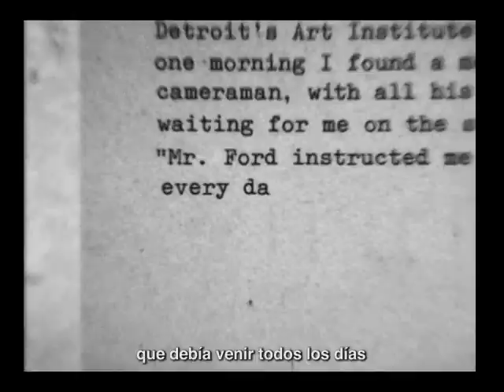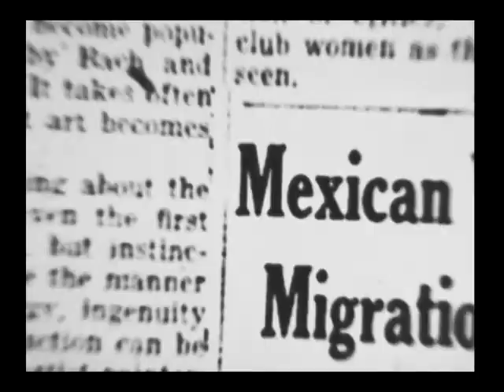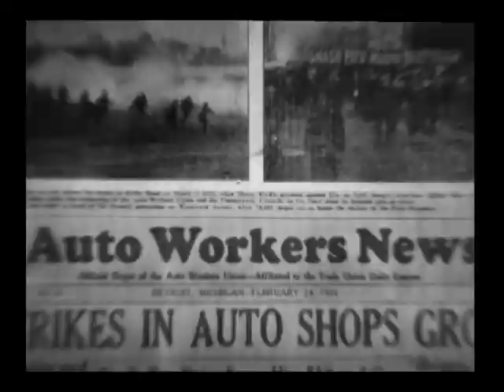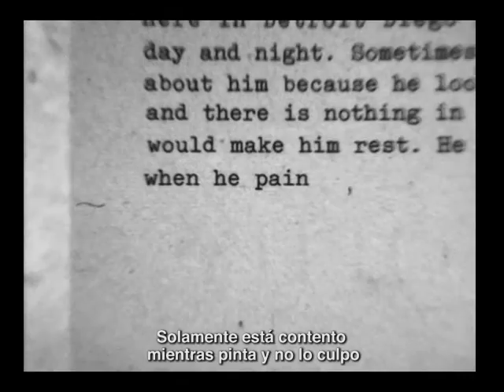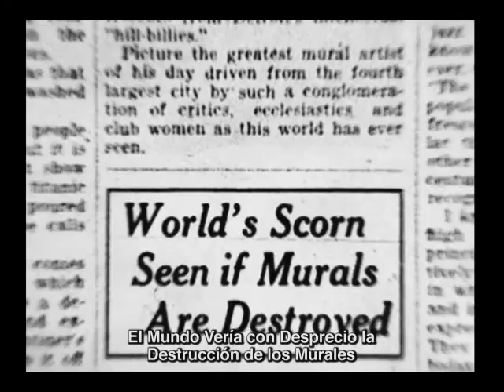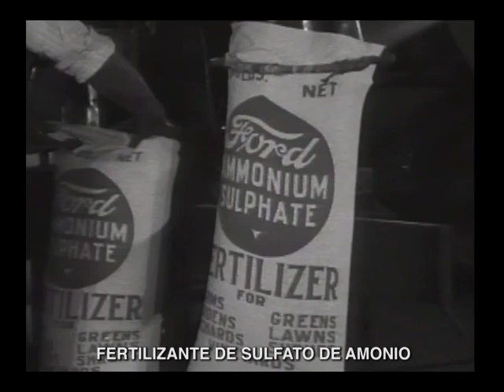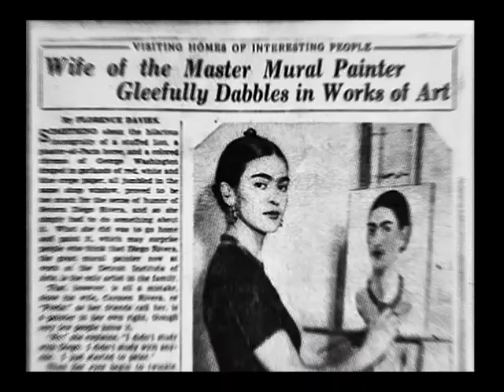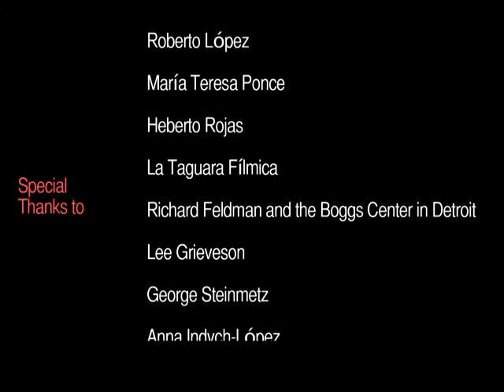Detroit,s Riviera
Detroit´s Rivera (Rivera en Detroit) - 2016

Dirección, Julio Ramos, Estados Unidos-Puerto Rico – Duración 34 min XVI Festival, Gran Premio. Sinopsis: Contextualiza la obra de Diego Rivera en la sociedad industrial de los años 30´s del siglo XX en Detroit. El documental  muestra con ingenio y arte las contradicciones políticas, económicas y sociales de los  grandes monopolios  y la clase obrera que mantienen vigencia hasta nuestros días.